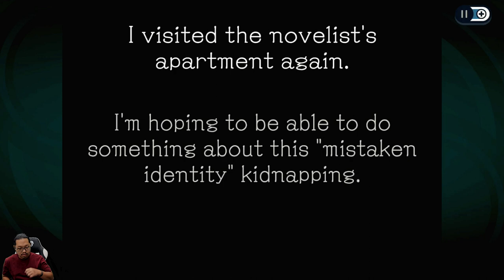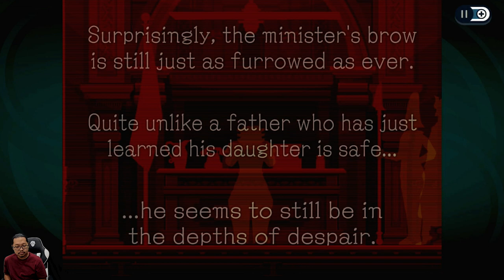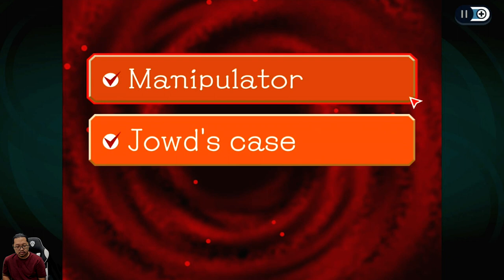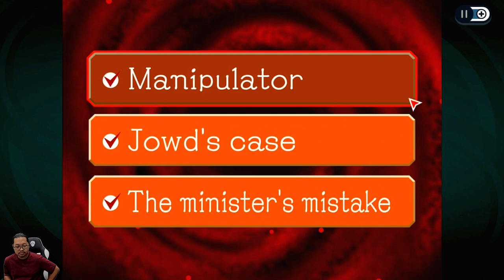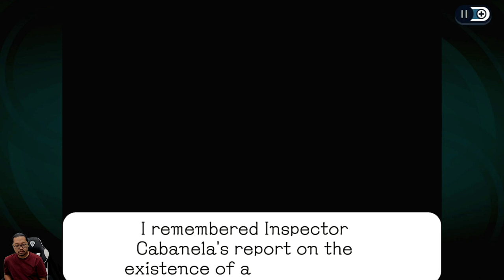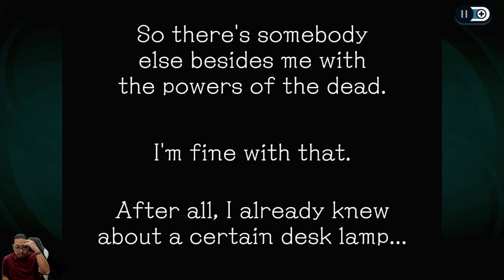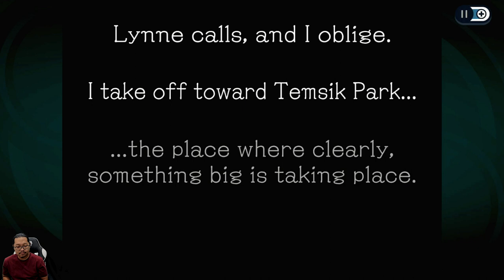Mulai terkuak dalangnya - Ghost Trick Phantom Detective - Nintendo Switch - Chapter 13 12:51 AM